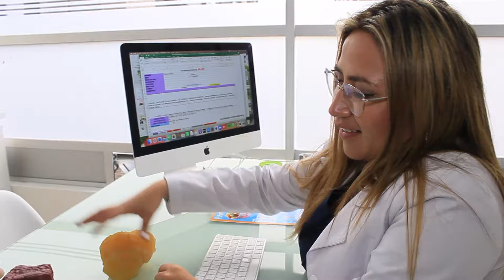Vivir+ Diferencia entre nutrición y alimentación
¿Cuáles son las diferencias entre la alimentación y la nutrición? Para responder esta pregunta, lo principal es entender que la alimentación es un proceso natural, mientras que la nutrición es llevar un proceso adecuado de selección de alimentos, las cantidades, los tiempos de comida y cómo lo vas a implementar en tu rutina a diario.

Ingresa y sigue fortaleciendo tus habilidades a través de herramientas que desde Vivir+ y algunos especialistas en salud te damos